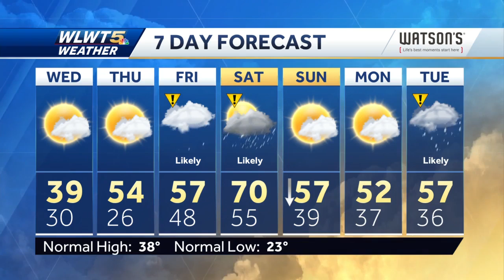A Chill In The Air Wednesday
A cold front will send temperatures tumbling Wednesday.